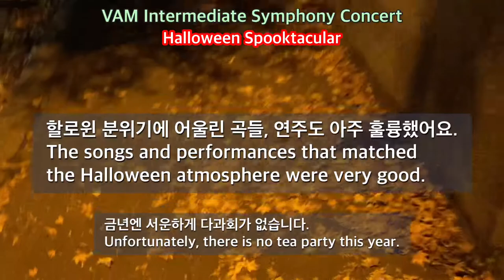Vancouver Academy of Music 2021년 11월 2일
손자가 속한 오케스트라에서 할로윈을 맞아 교향악 콘서트를 했습니다.
손자는 바이올린 연주했어요
VAM에서 전곡을 유튜브에 올리면 링크를 소개하겠습니다.
할로윈 분위기가 물씬 풍기는 멋진 콘서트였어요.
My grandson played the violin.
The orchestra to which the grandson belongs held a symphony concert for Halloween.
때 : Oct. 30, 2021
곳 : 밴쿠버 뮤직 아카데미
프로그램 : 생상스의 삼손과 데릴라
                 오펜바흐의 흐프만 이야기
                 오펜바흐의 지옥의 오르페우스
When: Oct. 30, 2021
Place: Vancouver Academy of Music
Program:  from Samson and Delilah              Saint-Saëns
                  from Tales of Hoffman                   J. Offenbach
                  from Orpheus in the Underworld   J. Offenbach